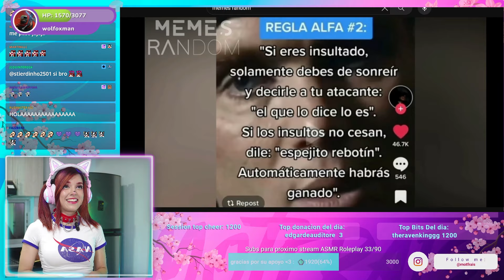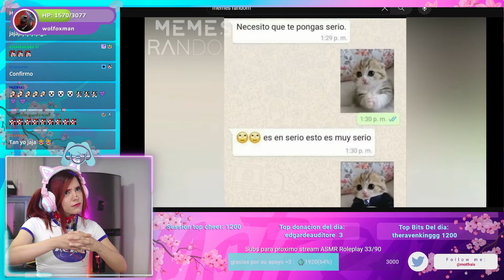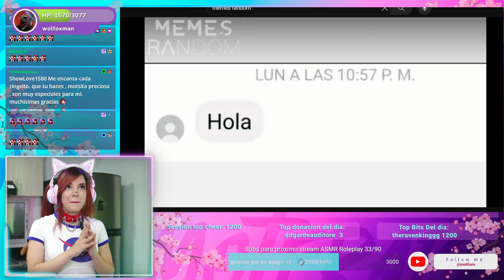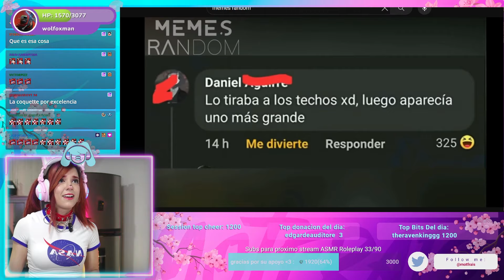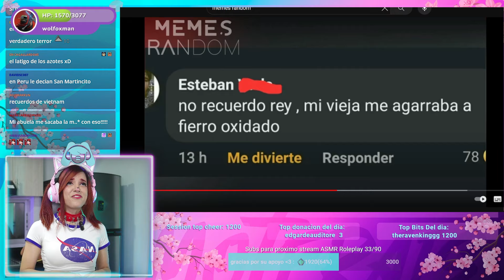REACCIONANDO A MEMES RANDOM #604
Hola mis peshoshos💖! Espero disfruten del videito uwu